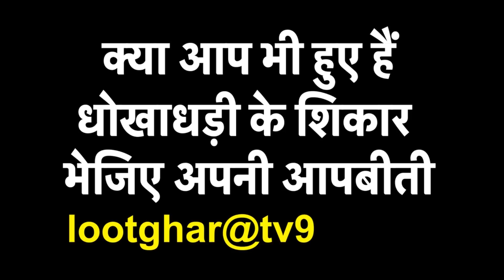News Top 9 राज्य : बिहार में चुनाव को लेकर AIMIM और समाजवादी जनता दल में गठबंधन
* बिहार में चुनाव को लेकर AIMIM और समाजवादी जनता दल में गठबंधन
* यूपी के बदायूं में बेरहम पति ने पत्नी का पेट काटा
* मुंबई में पैसों के लेनदेन के चलते प्रेमी ने प्रेमिका को मारा